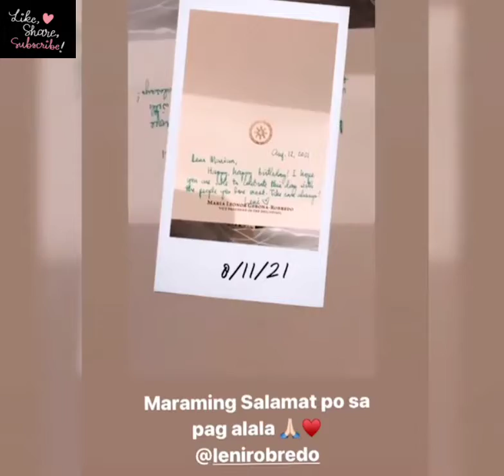AGOSTOS BIRTHDAY FROM DINGDONG DANTES FAMILY#BIRTHDAY OF MARIAN REVIRA